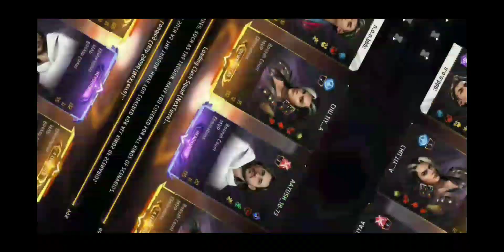Rank push diamond to heroic 1⭐ plus freefire freefiremax freefireindia freefirelive#6